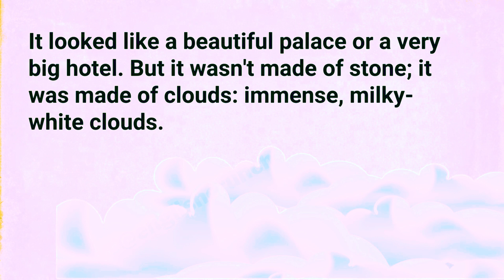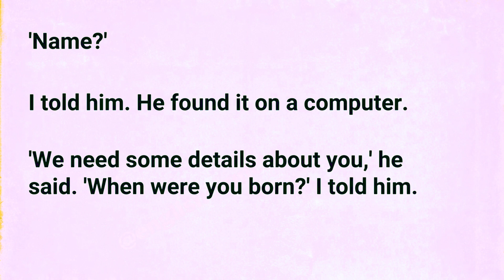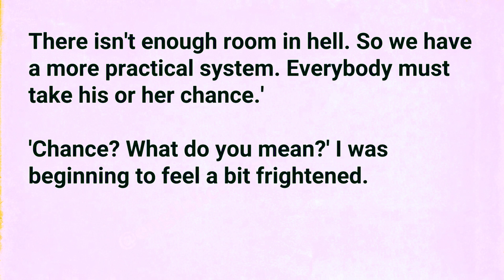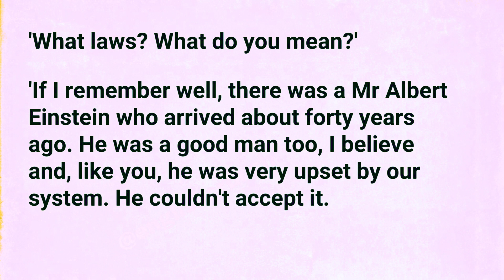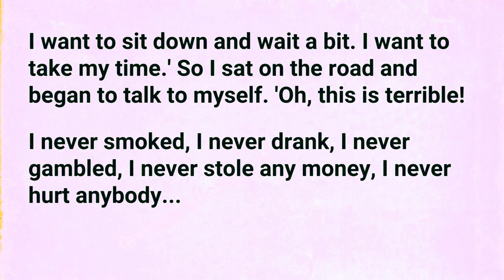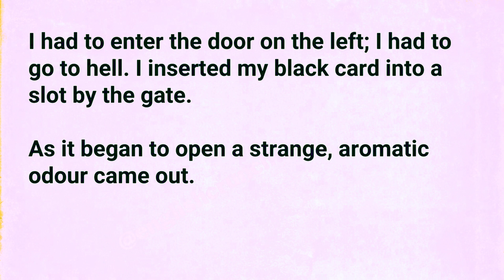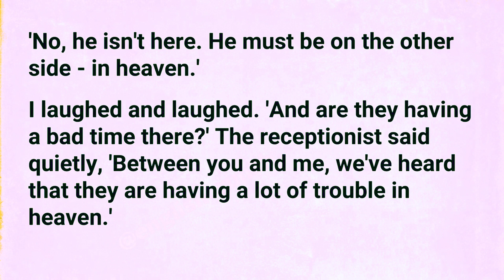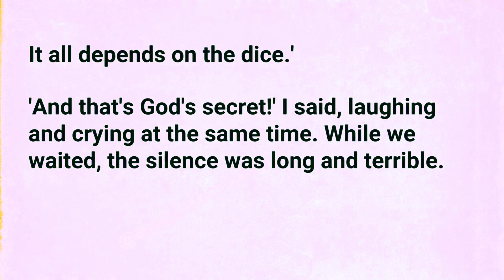Improve your English | A game of Luck - A Good Man's Fate - Graded Reader - Level 3